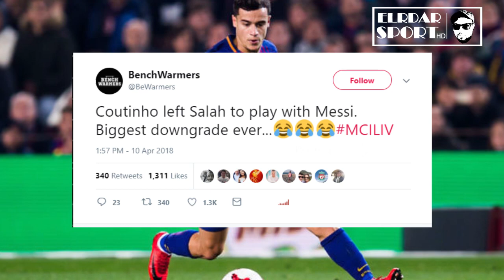صدمة كبيرة شاهد ماذا فعل جماهير ليفربول ( محمد صلاح ) مع كوتينيو بعد الخروج من دوري الأبطال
صدمة كبيرة شاهد ماذا فعل جماهير ليفربول ( محمد صلاح ) مع كوتينيو بعد الخروج من دوري الأبطال حيث انهالت جماهير ل